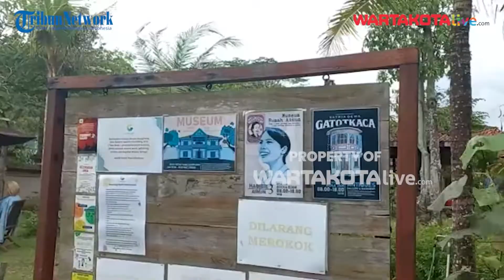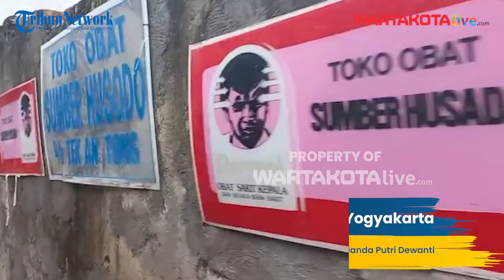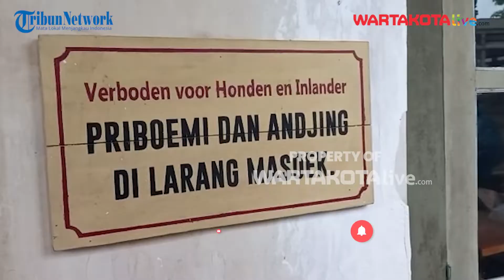Live Local Experience: Gamplong Studio, Lokasi Syuting yang Jadi Destinasi Wisata Populer di Yogya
WARTAKOTALIVE.COM, YOGYAKARTA - Anda cari rekomendasi tempat wisata di Yogyakarta yang unik? Ada Gamplong Studio yang tidak kalah menarik dibandingkan tempat wisata terkenal di Jogja seperti Malioboro.

Berlokasi di Gamplong 1, Dukuh, Sumberrahayu, Kecamatan Moyudan, Kabupaten Sleman, Daerah Istimewa Yogyakarta (DIY) objek wisata baru ini ramai dikunjungi pengunjung.

Saat ini, ikon baru Jogja tersebut sedang populer karena sutradara terkenal Indonesia, Hanung Bramantyo melakukan beberapa syuting film di antaranya Bumi Manusia, Habibie dan Ainun, Sultan Agung The Untold Love Story, dan lain-lain.

Laporan: Yolanda Putri Dewanti
Suara: Desy Selviany
Editor Video: Krisna